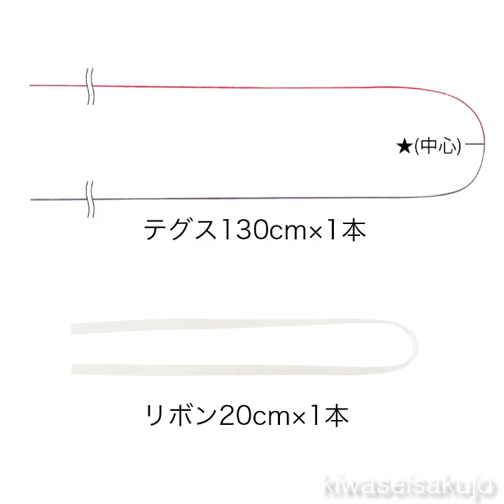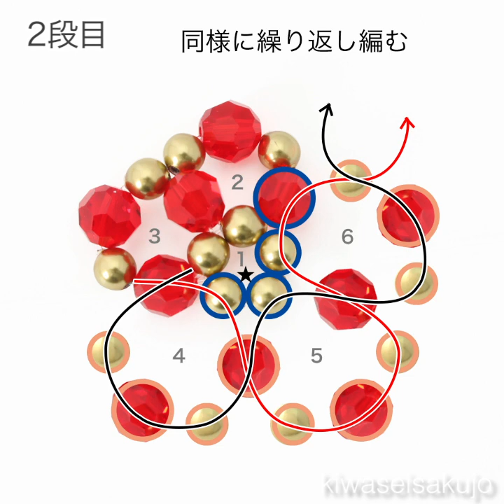【貴和レシピ】90個のビーズボールの作り方〜クリスマスオーナメント〜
【手作りアクセサリーの貴和製作所】Merry Christmas🎄クリスタルビーズを贅沢に使って編み上げた、大人気の「ビーズボールの作り方」を動画でご紹介❗️
クリスマスにおすすめなきらきらでゴージャスなオーナメントボールです✨大きめサイズのビーズボールは、段ごとに色分けされていてどこを編んでいるのか分かりやすくなっているので、テグス編みが初めてという初心者の方でもチャレンジしやすいレシピです🎉
おうち時間を使って、自分好みのオリジナルビーズボールをぜひ作ってみてください❗️

›材料のご購入や詳しい作り方(レシピNo.KR0161)はこちら

0:35～  1段目編み始め
0:46～  2段目編み始め
1:15～  3段目編み始め
1:58～  4段目編み始め
2:48～  5段目編み始め

いきなり90個のビーズボールは難しいという方は、12個・30個で作る基本のビーズボールからチャレンジしてみるのも◎